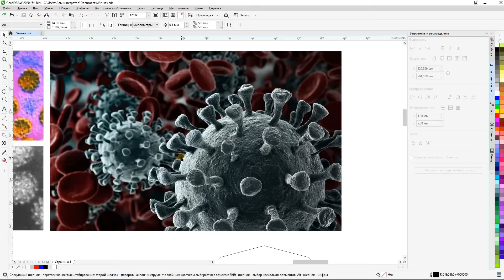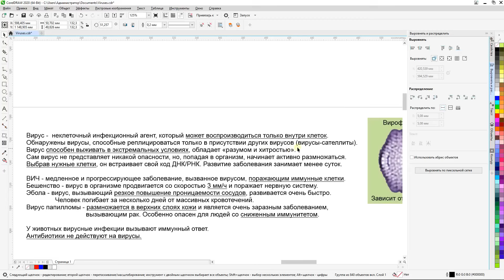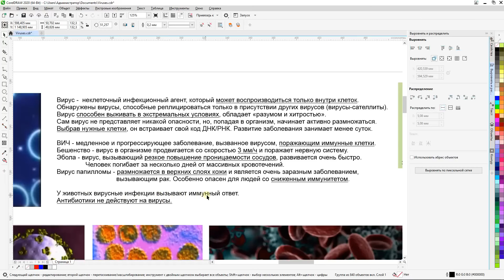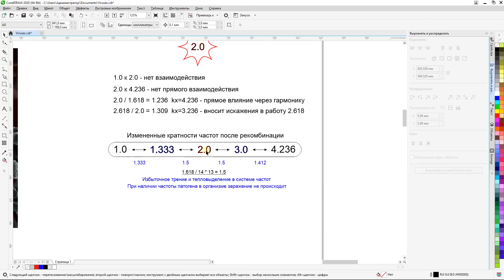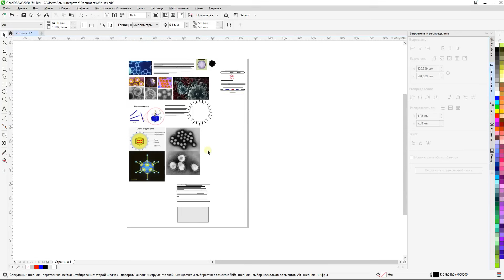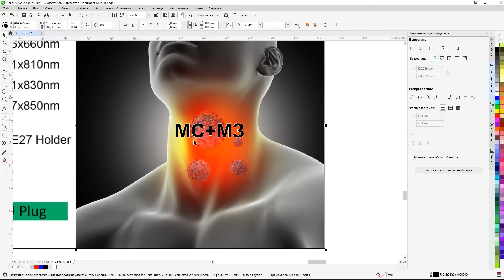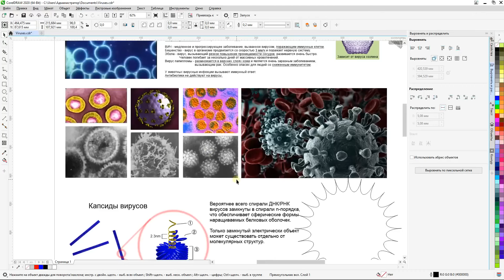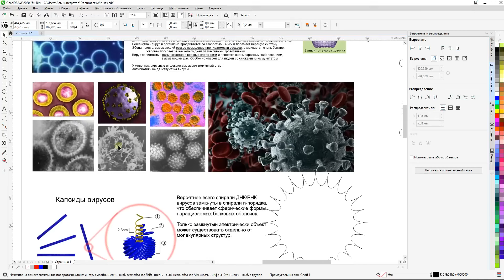А. Мишин. Вирусы - электрическая суть вихревых объектов (26.07.2024)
Логический анализ таких объектов как вирусы, частотная суть и методы работы с ними.
Аналогичные методы быстрого выздоровления уже описывали участники нашего ТГ-канала. Проверки проводились как на взрослых, так и на детях. При явной вирусной активности в организме принимались красители (в основном метиленовый синий) и область горла обрабатывалась красной + ИК лампой. Температура так же начинала снижаться очень быстро и приходила в норму через несколько часов. Выздоровление наступало в течение суток, без рецидивов и других побочек. Уверенность и понимание применяемых технологий играла ключевую роль, где люди получали идеальный на текущий момент результат. И главное никакой паники ))